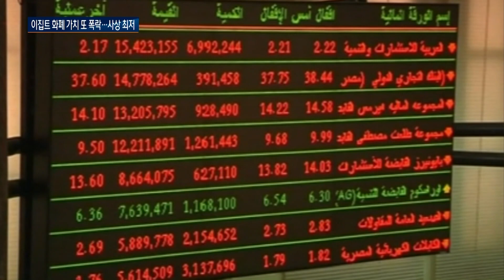이집트도 외환위기... 화폐가치 '사상 최저' / OBS 오늘의 월드뉴스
이집트는 지난해
외화가 부족해
국제통화기금의
추가 지원을 받았는데요,

하지만 화폐 가치가
또 폭락해
사상 최저치를 기록하면서
외환위기가
심각해지고 있습니다.

홍원기 아나운서입니다.